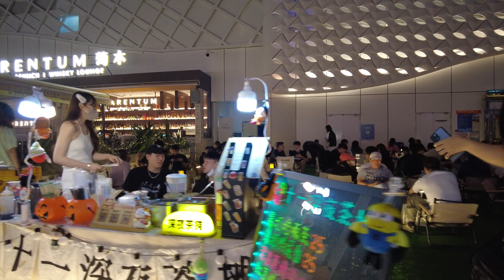4K街拍 去不了遠方 那就在城市裡露營吧 吹著秋天涼爽的風 三五好友喝啤酒聊天聚會玩耍 camping in the city party night life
4K街拍 去不了遠方 那就在城市裡露營吧 吹著秋天涼爽的風 三五好友喝啤酒聊天聚會玩耍 camping in the city party night life